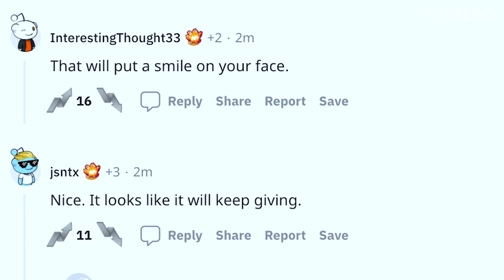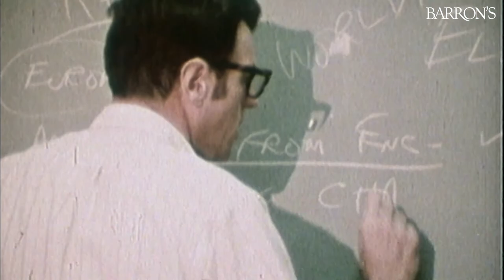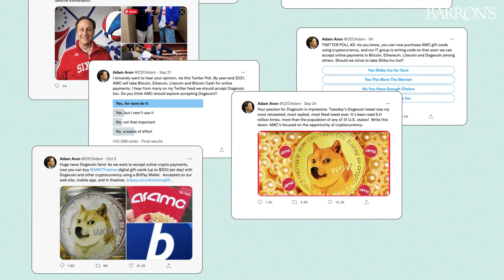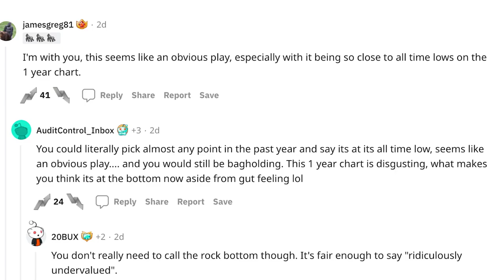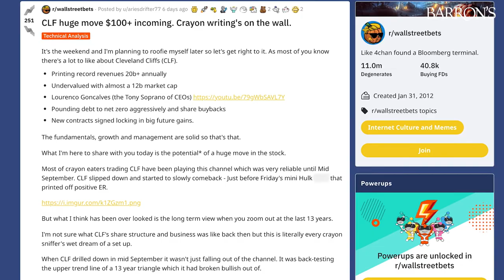How Much Money Have Meme Stocks Like GameStop and AMC Made?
There's more to meme stocks than just a social media craze. As companies have seen their market caps soar, they've also been able to tap eager investors to raise equity in order to transform their businesses.

Plus, I check back in on how my meme-stock portfolio has performed since the last episode. Any profits from this experiment will be donated to the nonprofit Dow Jones News Fund.